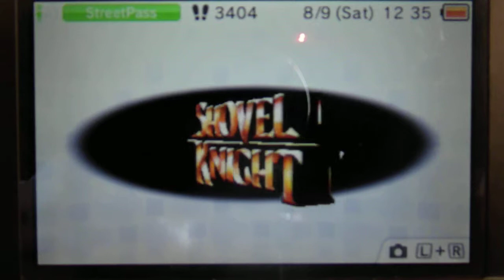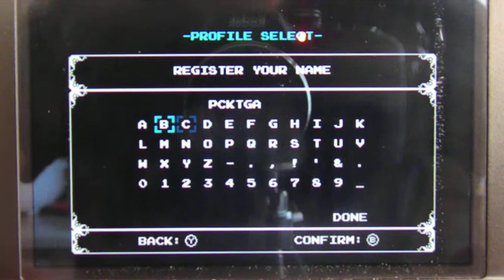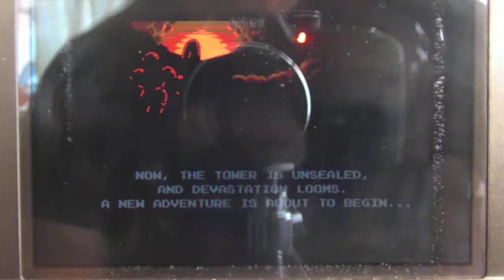Pocket Gaming - Let's Play Shovel Knight - Part 1 - He's a Knight, With a Shovel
I'm back... yeah...